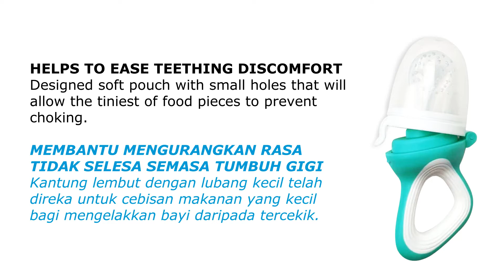Lunavie Baby Food Feeder!!